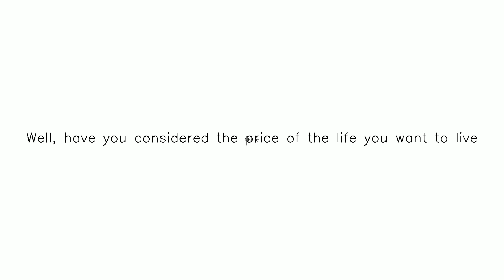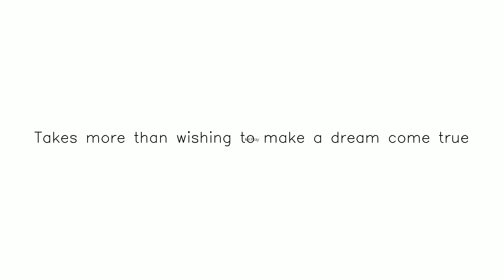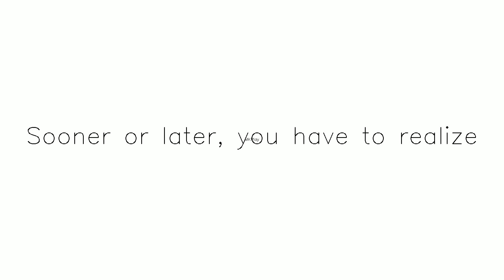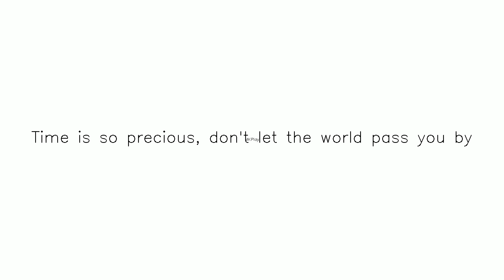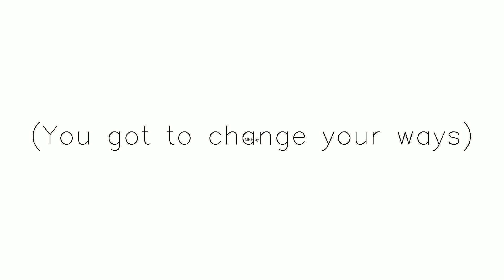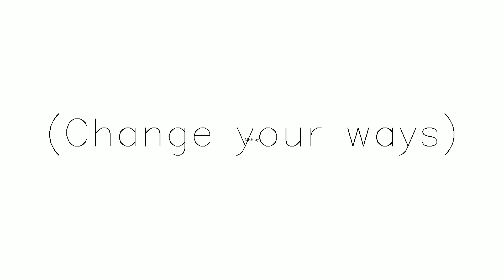Title Change Your Ways yt temp | Subscribe & share Subscribe,Like and Share